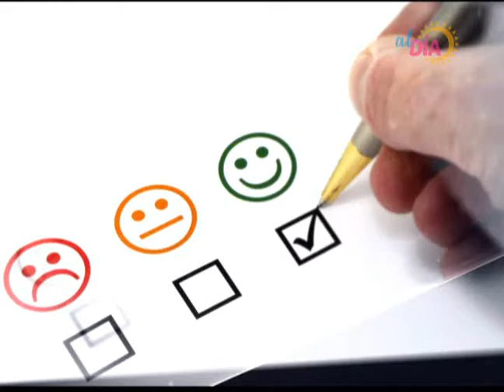BIENESTAR EMOCIONAL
ACOMPAÑAMIENTO PSICOLÓGICO DURANTE EL CÁNCER DE MAMA